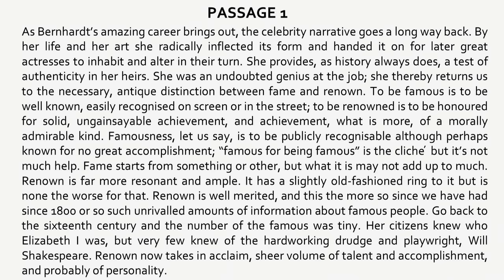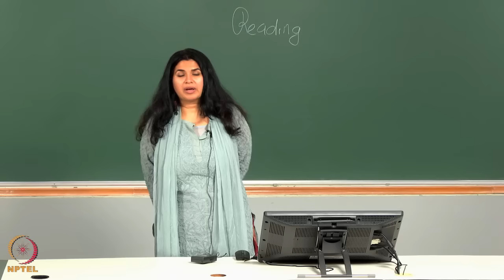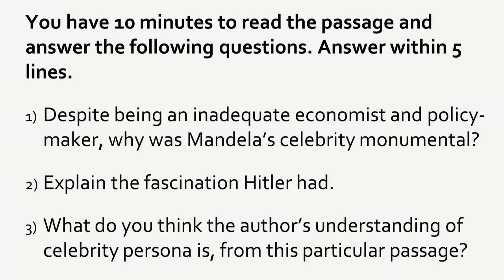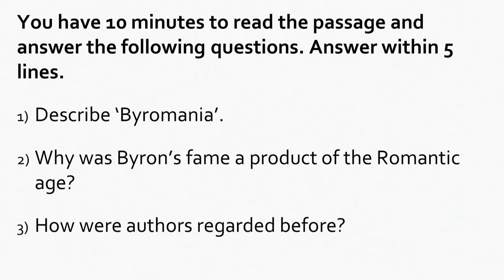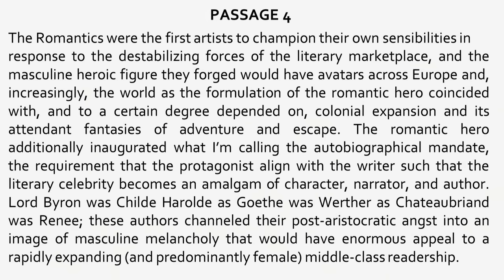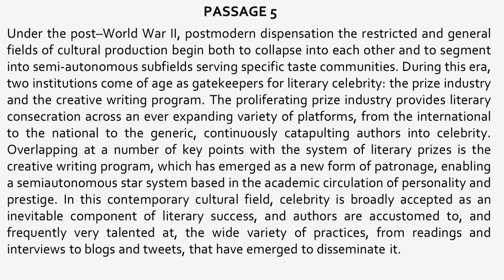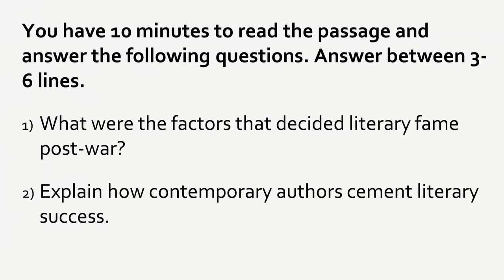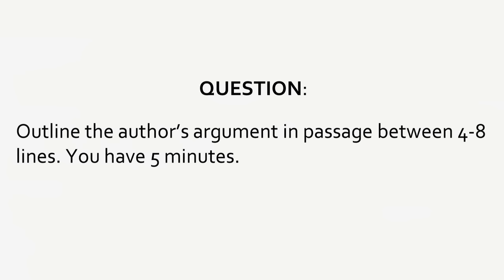Comprehending Literary Passages - 1